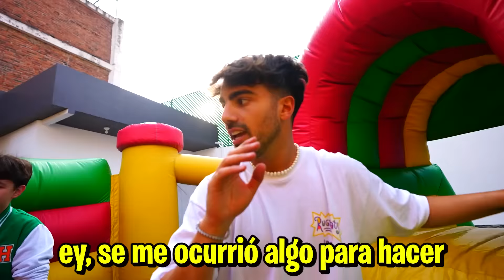CONVERTI MI CASA EN UN PARQUE DE INFLABLES!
hola amigos! en este video llene mi casa de inflables! LIKE PARA PASAR LA NOCHE!

Fedeioim